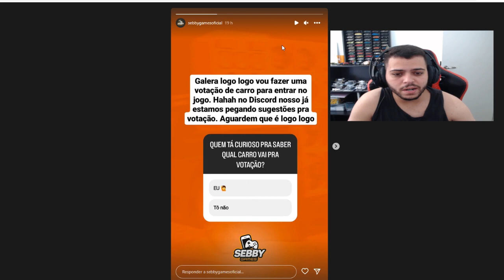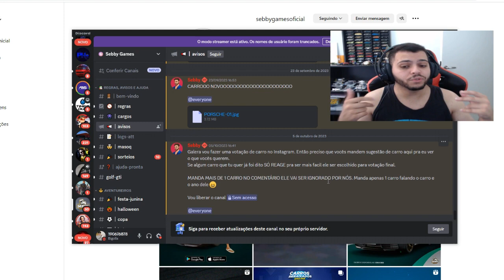VEM AI VOTOÇÃO DE CARROS PARA ATUALIZAÇÃO DO REBAIXADOS ELITE BRASIL!!